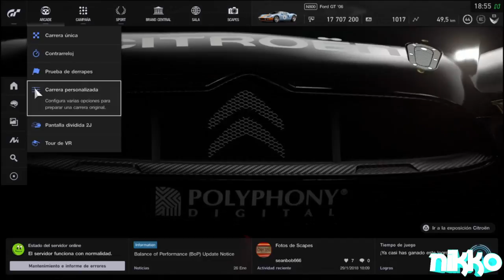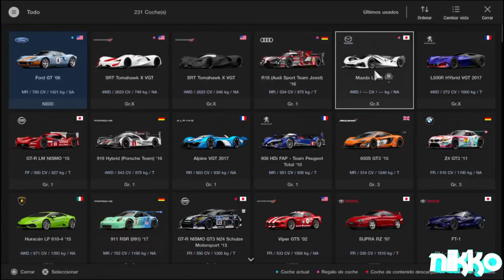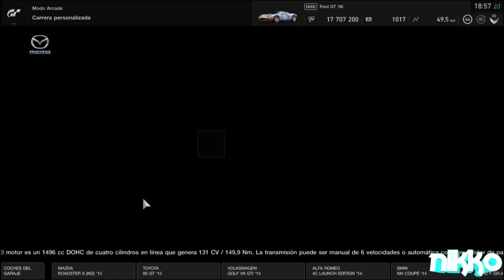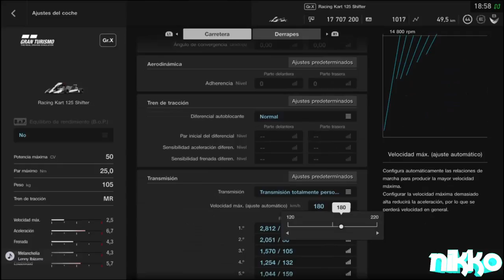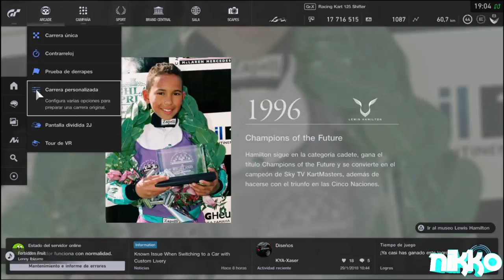Especial 12K Gran Turismo Sport PS4 Carrera Con Kartings En Monza (Comentado)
Disfruten El Especial 12K Saludos A Todos Los Que Apoyaron Y Sigamos Asi